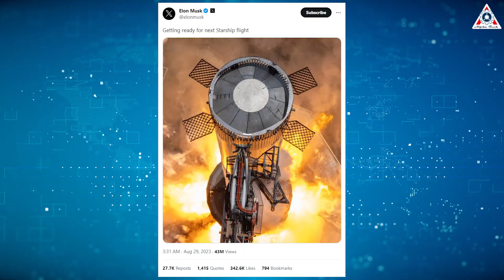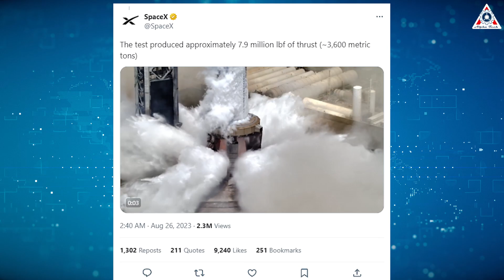Elon Musk just declared "Starship is getting ready for the next flight"!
2, Sources of vides& images
After 33 Raptor engine fire, Elon Musk declared Starship is getting ready for the next flight!
Elon Musk just declared Starship is getting ready for the next flight, after 33 Raptor engine firing.
Let’s find out everything in today's episode of Alpha Tech!
SpaceX is racing towards conducting its Starship rocket's highly anticipated test flight. After the impressive static fire test of Booster 9 on August 26, Elon Musk subsequently shared a radiant picture of the Super Heavy with a statement affirming, "Getting ready for next Starship flight." This confirmation from the head of the renowned spaceflight company is undeniably exhilarating. With over a thousand changes and upgrades in preparation for the second Starship rocket launch, it appears that Elon Musk is quite satisfied with the results.
His expectations entail SpaceX investing approximately $2 billion in Starship rocket development in 2023, coupled with plans to launch 100 spacecraft this year!
So, how prepared is SpaceX for the upcoming flight?